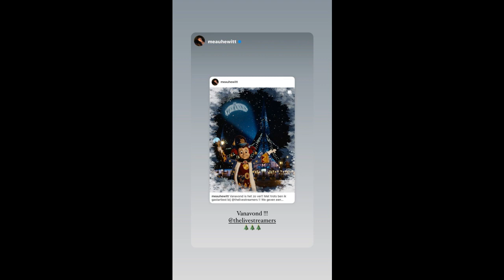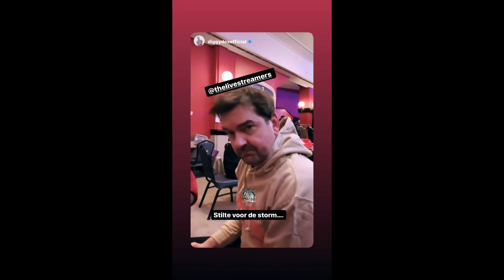The Live Streamers in the Efteling